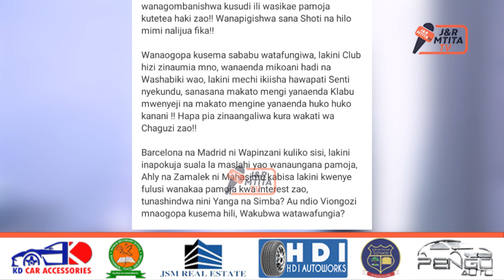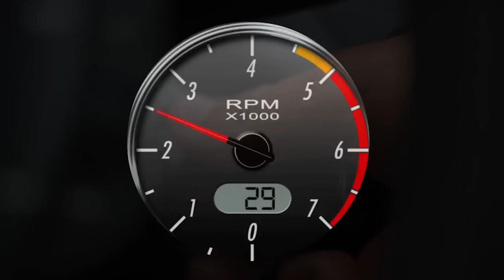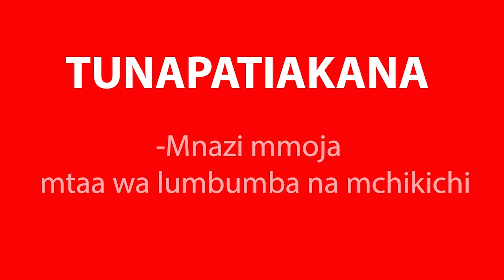KUMEKUCHA.!! MANARA ACHAFUKWA BALAA/AWALIPUA BODI YA LIGI KISA YANGA/ATUMA UJUMBE MZITO KWA VIONGOZI